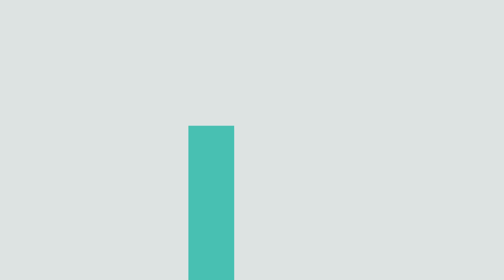Mensagem de Rosh Hashaná e Yom Kipur | 5785 - 2024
O Rosh Hashaná e o Yom Kipur são duas importantes datas do calendário judaico, que representam períodos de renovação e reflexão. Confira as mensagens do Dr. Sidney Klajner, presidente do Einstein, e do Dr. Claudio Lottenberg, presidente do Conselho do Einstein, sobre este ciclo.

Além disso, pelo quinto ano consecutivo, o Einstein realiza a transmissão ao vivo das festividades do ano 5785. A partir desta quarta-feira (2), você e sua família poderão assistir, pelo canal da organização no YouTube, à transmissão ao vivo das celebrações.